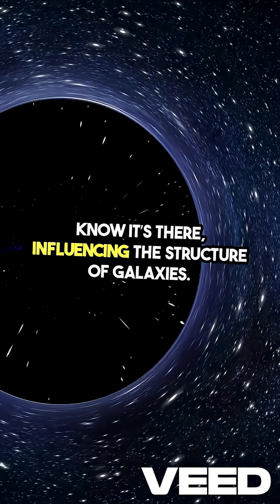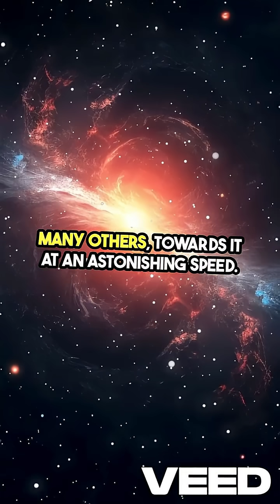Unsolved Space Mysteries That’ll Blow Your Mind! 👽🪐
What’s the Wow! Signal? Why does the Fermi Paradox haunt scientists? Here are mind-blowing unsolved space mysteries that still have no answers. Watch till the end to question your reality! 🌌

Follow @Cryptiverse for more cosmic curiosities!